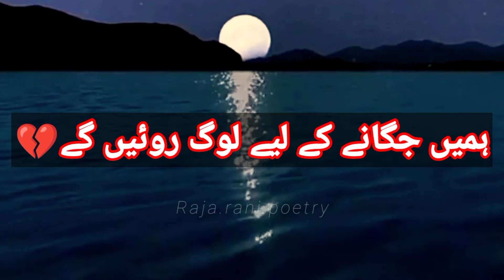Need ay gi to | urdu poetry| sad | Raja Rani poetry | Whatsapp| status 💘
Raja Rani poetry
Urdu shayari
Sad poetry in Urdu
Jaun Elia
Iqbal poetry
Ahmad faraz
Sad quotes in Urdu
Ghalib shayari
Urdu ghazal
Sad shayari urdu
Bewafa poetry
Ghalib poetry
Barish poetry
Eid poetry
Iqbal shayari
Ishq poetry
Saghar siggiqui
Dukhi poetry
Udas poetry
Urdu sher
Munafiq shayari
Judai poetry
Allama Iqbal ki shayari
Narazgi poetry
Khamoshi poetry
Badmashi poetry
Faraz shayari
Urdu lines
Allama Iqbal poetry in urdu for students
Rekhta poetry
Urdu poetry in englsh
Poetry sms